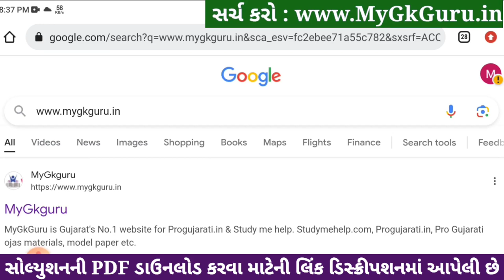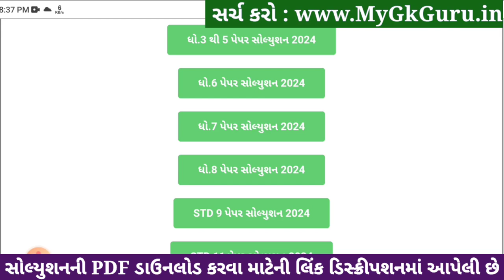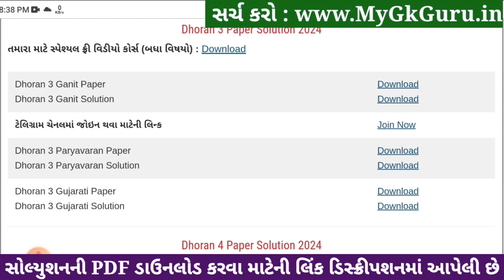Std 3 paryavaran paper solution 2024 40 marks, Dhoran 3 paryavaran paper solution 2024 std 3, 6/4/24